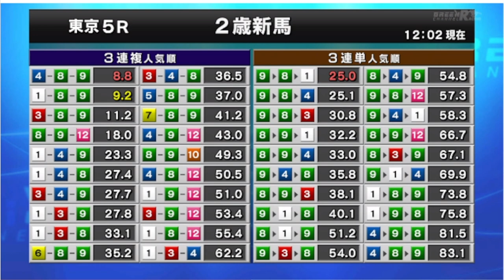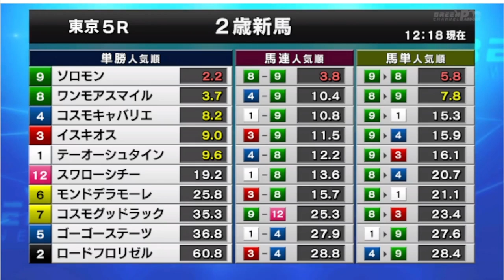2024/06/22 東京５R メイクデビュー東京